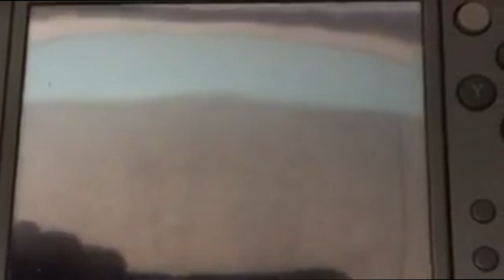My reaction to getting Celebi / Clearing Purity Forest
After three rescues, I made it to Floor 99!
Discord server that has people who will rescue you in any Mystery Dungeon game